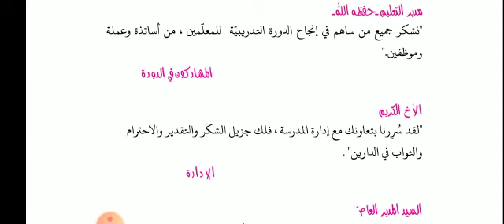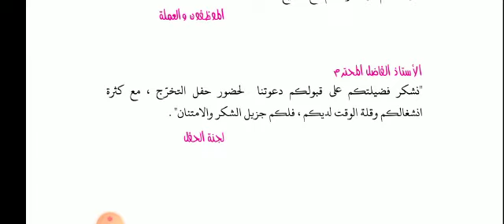الكتابة والإنشاء درس نمبر 48. برقية شكر.